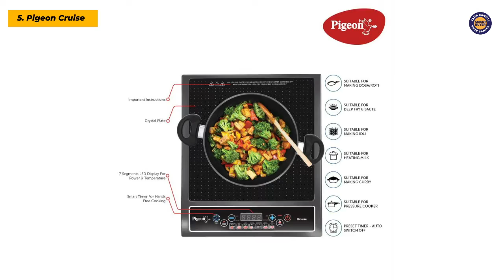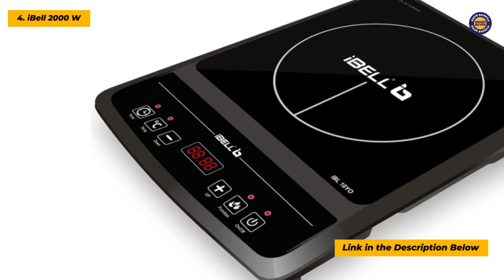Top 5 Best Induction Cooktops in India 2021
00:00 - Intro

00:11 - 5. Pigeon Cruise

00:52 - 4. iBell 2000 W

01:40 - 3. Usha Cook Joy (3616)

02:21 - 2. Havells Insta Cook PT

03:02 - 1. Philips Viva Collection HD4928 01